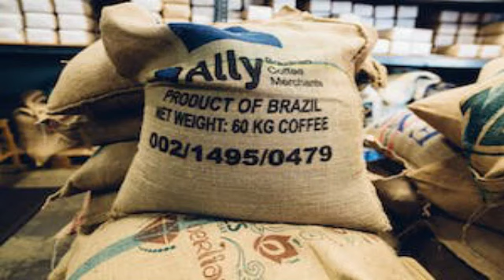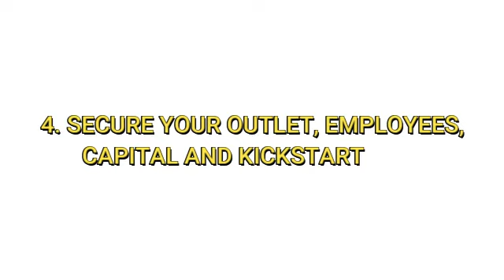How to Start A Food Restaurant Business in Five Quick Steps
Starting a very profitable restaurant 🍔business follows five simple steps that requires all the careful decision making processes as described in this video.

If you follow these 5 steps, you can setup your own restaurant business on your own.🍔🍜🍿